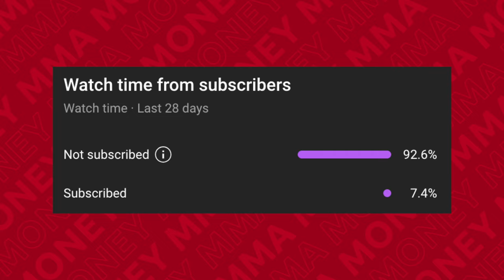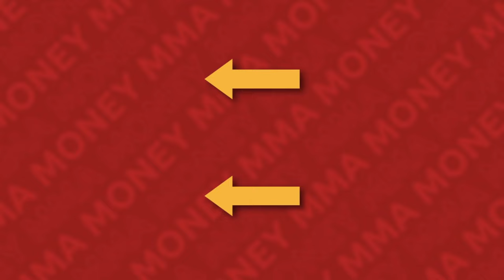UFC Macau: Payouts & Salaries Revealed!! | Petr Yan vs Deiveson Figueiredo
Welcome to MMA Money! In this video, I break down the fighter pay for UFC Fight Night: Petr Yan vs Deiveson Figueiredo.

00:00 Intro
00:37 Zhang Mingyang vs Ozzy Diaz
01:21 Volkan Oezdemir vs Carlos Ulberg
02:04  Wang Cong vs Gabriella Fernandes
02:48 Song Kenan vs Muslim Salikhov
03:30 Yan Xiaonan vs Tabitha Ricci
04:20 Petr Yan vs Deiveson Figueiredo

UFC Macau Full Fight, UFC on ESPN+ 106 Full Fight, Yan vs Figueiredo Full Fight, Xiaonan vs Ricci Full Fight, Kenan vs Salikhov Full Fight, Cong vs Fernandes Full Fight, Oezdemir vs Ulberg Full Fight, Mingyang vs Diaz Full Fight